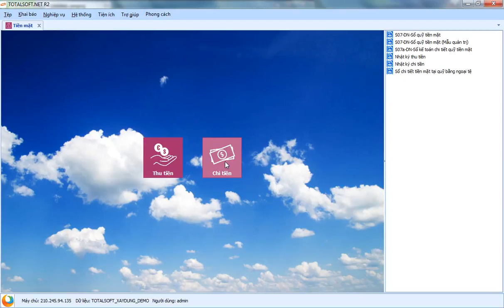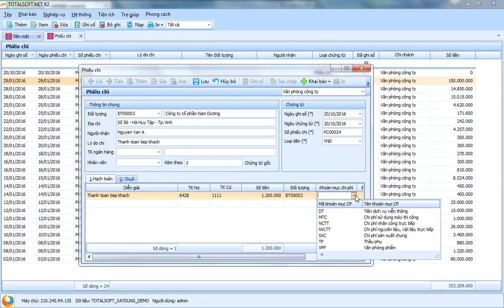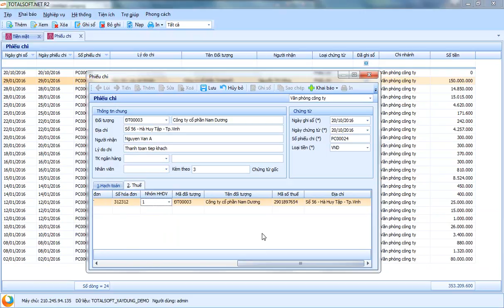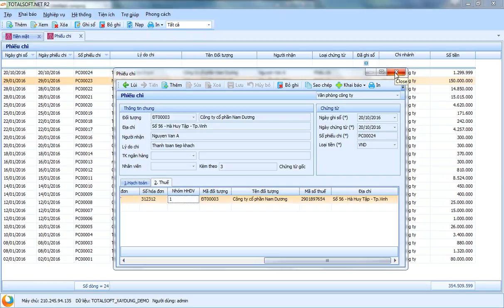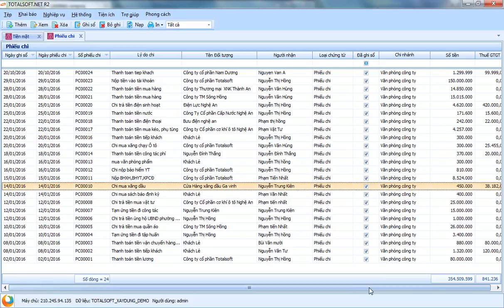Hướng dẫn cập nhật phiếu chi tiền mặt phần mềm kế toán Totalsoft